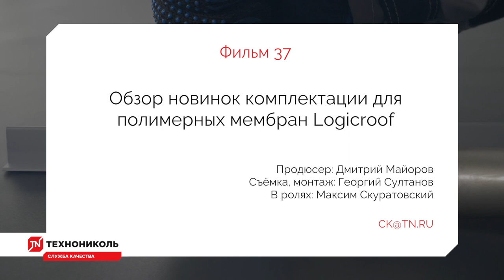Обзор новинок комплектации для полимерных мембран LOGICROOF